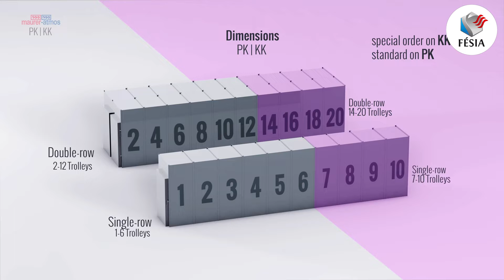FÉSIA - CELLULES MAURER-ATMOS PK & KK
CELLULES MAURER-ATMOS PK & KK